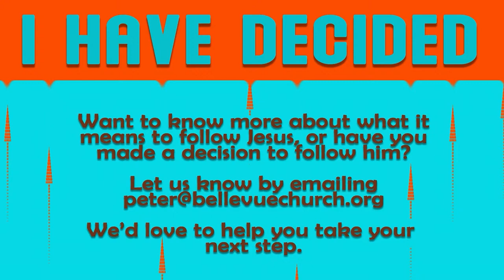14, July 2024 - Worship